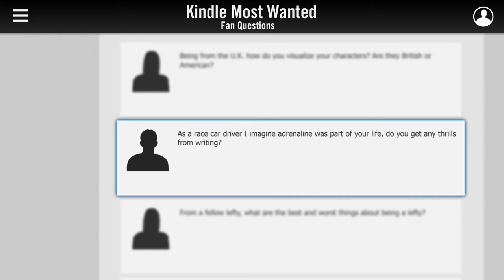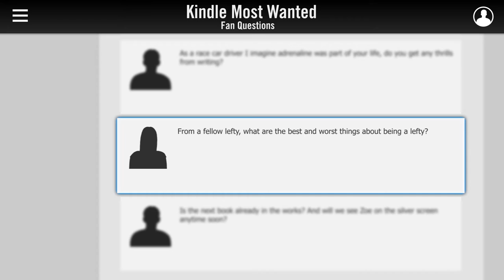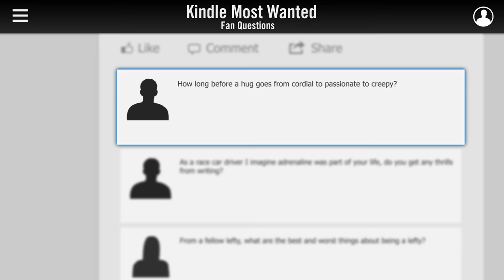Author Simon Wood Answers Fan Questions!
New York Times bestselling author Simon Wood answers fan questions about his characters, his next book, and the downsides of writing as a lefty.